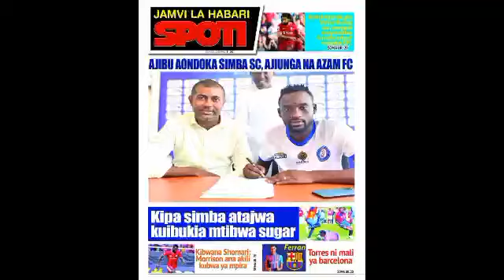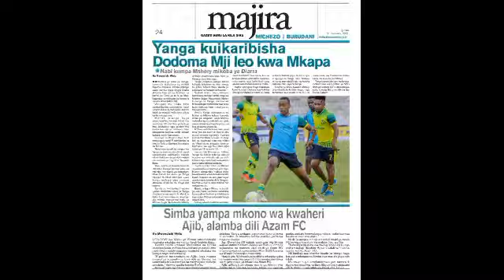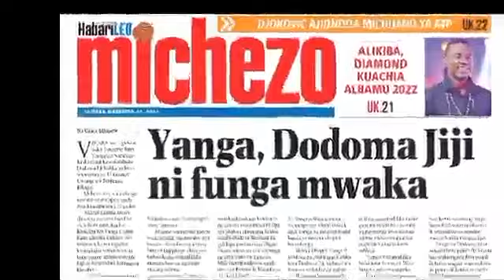MAGAZETI YA MICHEZO LEO 31/12/2021,HAPA KAZI IPO,NABI AFUNGA USAJILI, NA MASHINE,AJIBU ATIMKIA AZAM,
Asante kwa kuwa na sisi katika magazeti leo ☝️ pia unaweza kutazama kikosi CHA YANGA LEO DHIDI YA DODOMA JIJI